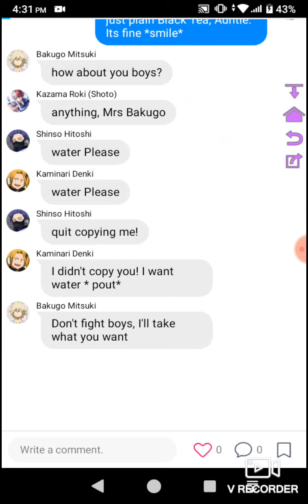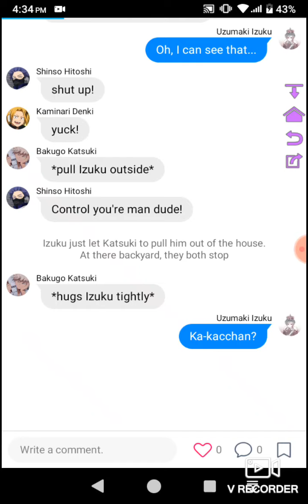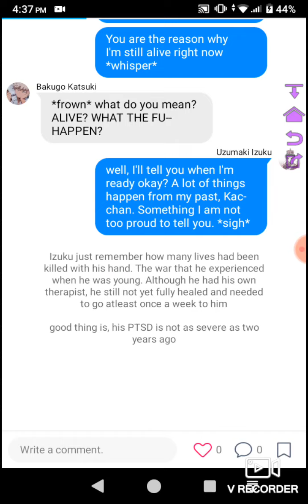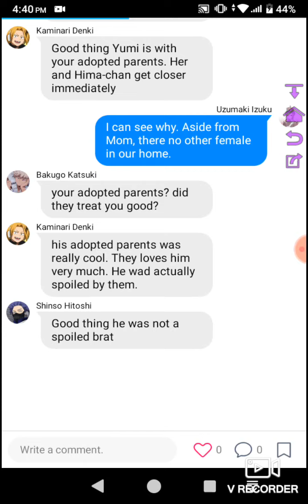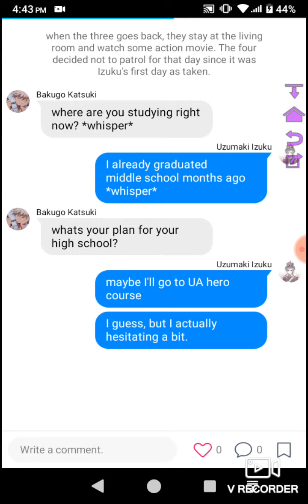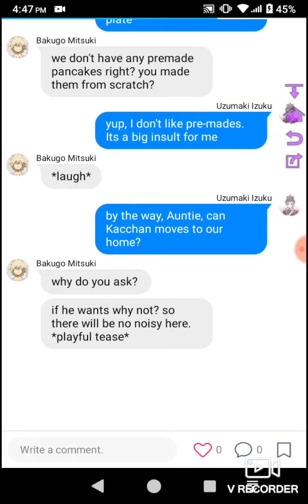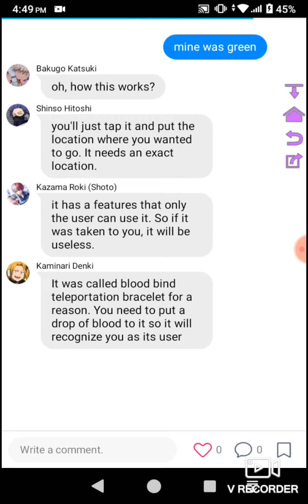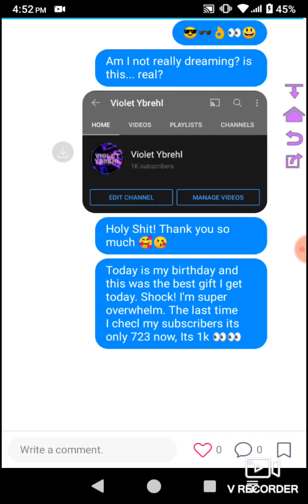Vigilante Deku AU || BkDk || MHA x Naruto || Part 2